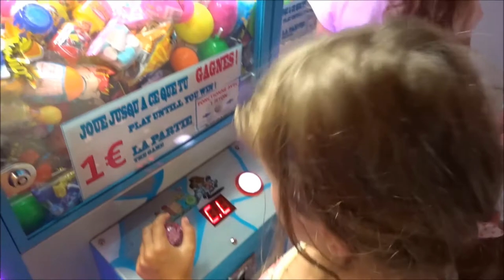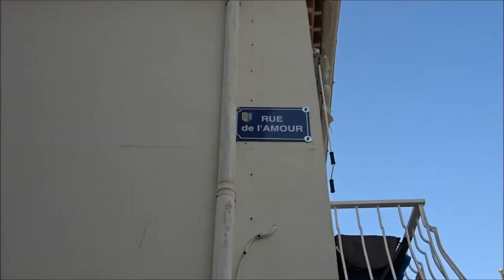VLOG ~ Journée d'été en OCCITANIE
Mes beaux parents sont de retour à la Grande-Motte ! Pendant leurs vacances dans le Sud, on a eu l'occasion de venir passer un week-end en leur compagnie. Voici le 1er vlog (un 2ème suivra prochainement). J'espère que cette vidéo vous plaira. N'hésitez pas à me laisser vos avis dans les commentaires :)

Musiques : Jungle (DayFox) et la bibliothèque audio de Youtube